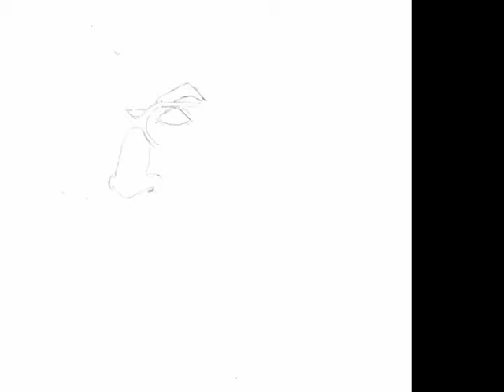Motion City Soundtrack - Justin Pierre [Beta]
Portrait

Justin Pierre Work